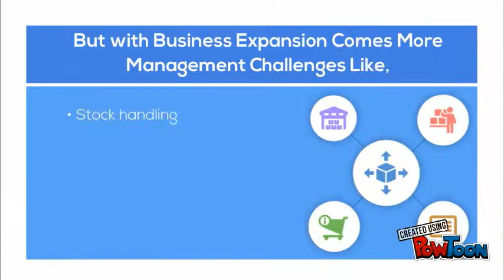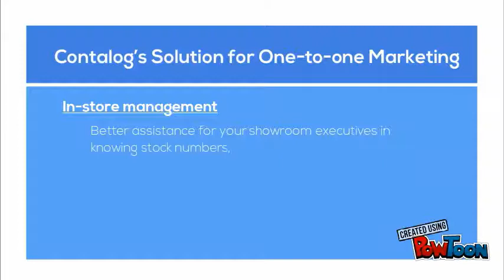Multi Channel Inventory & Order Management System Software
Contalog is an omni-channel digital commerce ) platform that simplifies inventory, order & product information management system for businesses. Helping retailers and wholesalers probe into multiple selling mediums (ecommerce, mobile app, marketplace etc).

Being a SaaS product, Contalog provides mobile tools for brick & motar showrooms and field sales executives to improve their one-to-one marketing experience. Contalog can be hosted on third-party cloud & dedicated servers.
Contalog is an omni-channel commerce software that centralizes management tasks like inventory, orders, pricing across multiple sales channels in a single dashboard.

Contalog’s SaaS based inventory management system provides the luxury of integration your multiple sales channels under one roof. Your ecommerce store, third-party marketplace accounts (Amazon, eBay), mobile app, field sales efforts, physical store selling can be integrated into Contalog and centrally maintained.

Using its inventory management software, stocks details of one or more selling mediums can be managed. This inventory management solution enables stock transfers between warehouses so that no warehouse becomes stockless.

For changes in stock numbers in minor quantities during scenarios like damages, returns, promotions etc, the stock adjustment features of this multi channel inventory management system can be used to manually perform the changes.

Every product you have in your warehouse can be directly picked from the rack it is placed using the bin location information. Customers can be grouped into several categories and customer specific pricing can be done based on their purchase behavior using this online inventory management software.

This online inventory management software for ecommerce gathers stock sold details from ecommerce store, mobile app and third-party ecommerce websites.

Contalog’s online inventory management system can help in creating different user profiles in order to manage backend inventory and order handling process. Warehouse activities can be monitored through user activity log.

This online inventory management software monitors every user activity in a warehouse so that faults can be located easily.

Sales orders can be edited, canceled, processed completely and partially and quotes can be placed in order to achieve 100% fulfillment. 4 order statuses that keeps your delivery team informed about a fulfillment in progress. This multi channel order management software is for ecommerce and all other offline / online sales channels as well.

Reports can be generated based on orders in different angles which gives you a wide view on how your business have won orders, which selling channels are doing great etc.

Invoicing for all completely and partially fulfilled orders can be generated as and when a billing is made. For orders won through field sales efforts, reports can be generated based on the sales person, sales team, events attended and in multiple other dimensions.

Contalog is a cloud based order management system which can be deployed on any third party cloud or dedicated server.

Apart from management provisions this omni-channel platform can also power your business to step into digital selling channels like ecommerce store, mobile app and marketplaces like Amazon eBay. It acts as a multi channel inventory management software for ecommerce connecting all possible ecommerce channels like dedicated store and third-party hosted selling as well.

Physical store selling can be done using an in-store management tool which can be used by showroom executives to access real-time stock details, exhibit demos, showcase products that are not available for a live demo and analyze a customer’s buying history to offer personalized buying suggestions. As Contalog is a multi channel order management software orders that flow from your physical store also gets centralized.